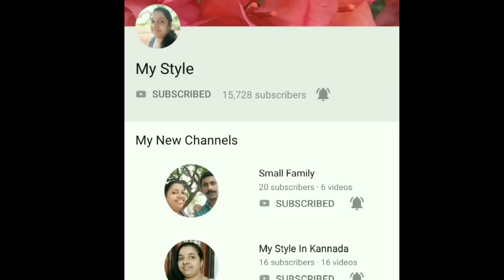നിങ്ങൾ Two Wheeler ടെസ്റ്റിന് പോകുന്നതിനുമുന്നേ ഈ ഹാൻഡ്സിഗ്നൽ കണ്ടാൽ വളരെ എളുപ്പത്തിൽ പാസാകാൻ പറ്റും